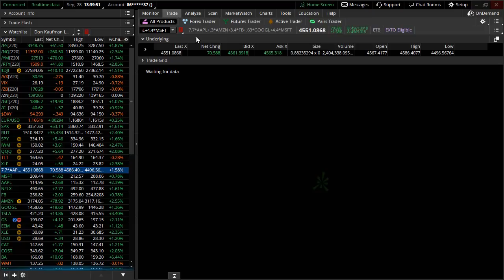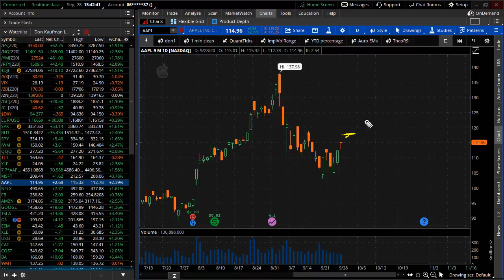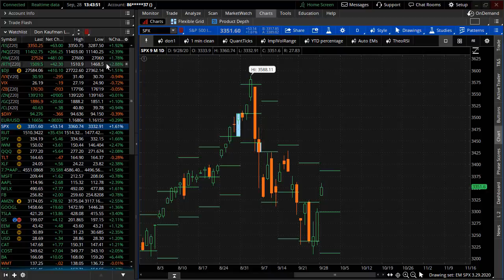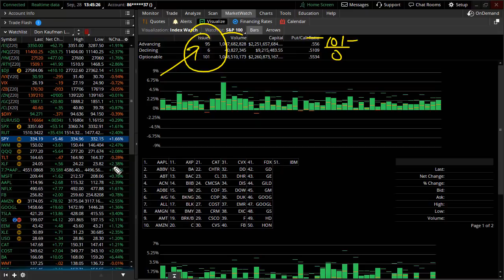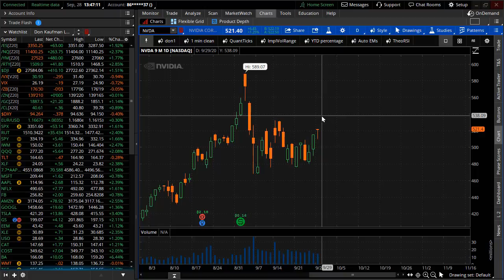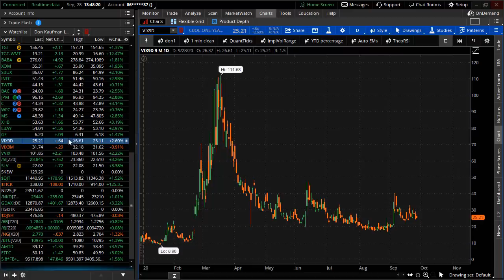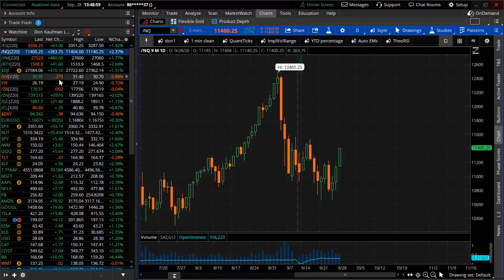Do You Want to Sell this Rally?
Markets scream higher without the monsters of tech today.  The broad based rally which saw every stock in the S&P 100 up just means traders are piling into the futures markets.  Here's what else to look at to decide whether or not you want to sell into this rally...